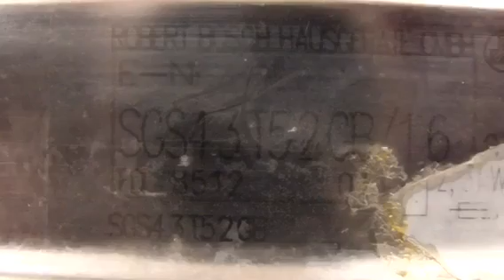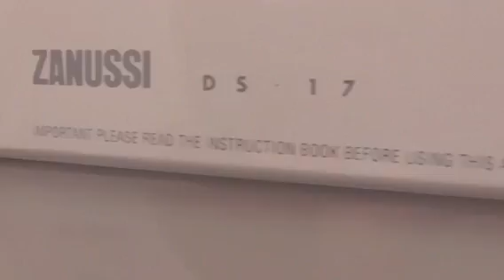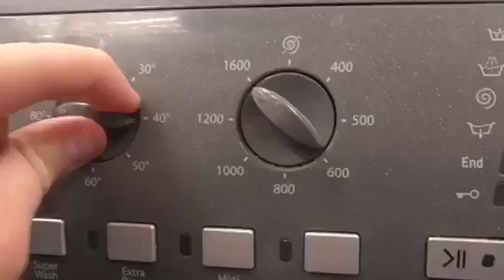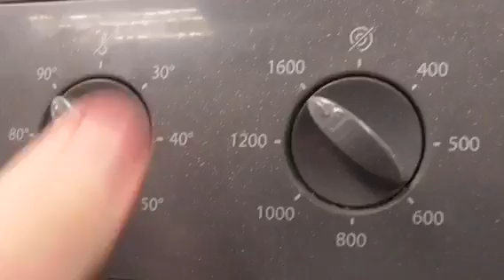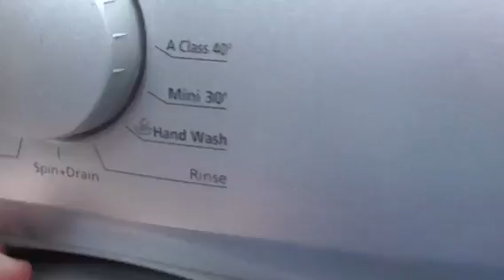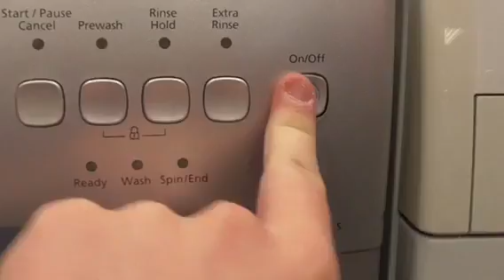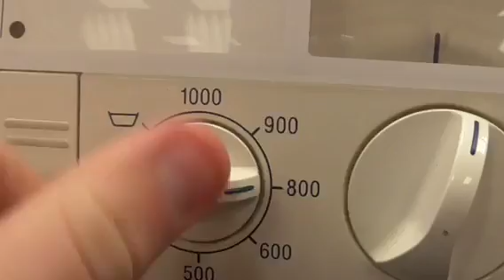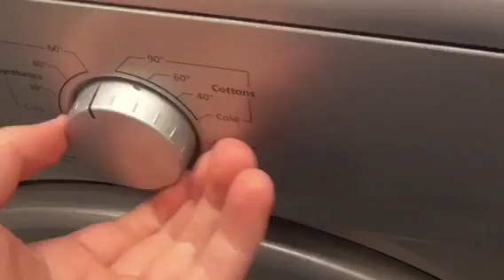Beko WMA510S AA+Class 1000 Hotpoint Aquarius WML560 Bosch WFF2000 Whirlpool AWZ220 Reserve Action D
New Store Of British Heart Foundation